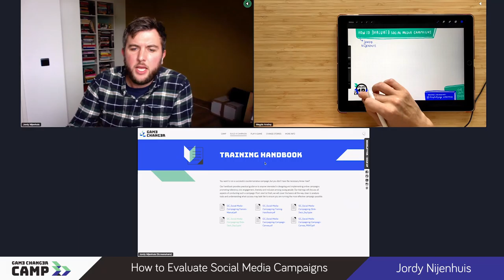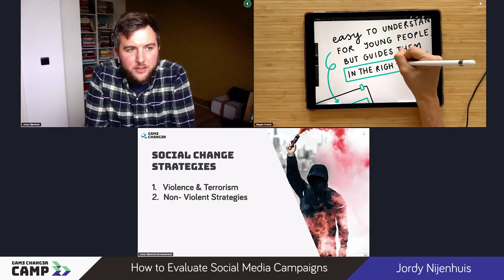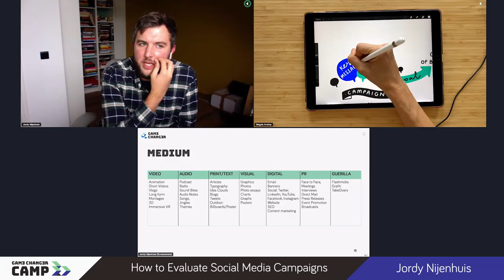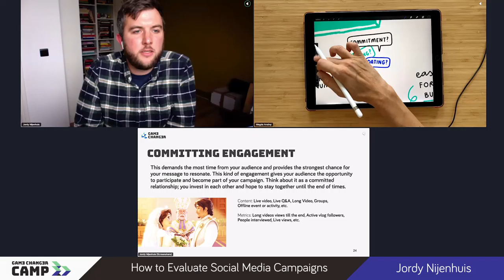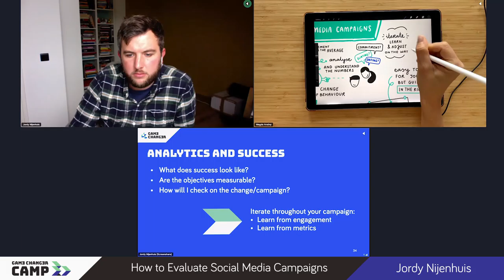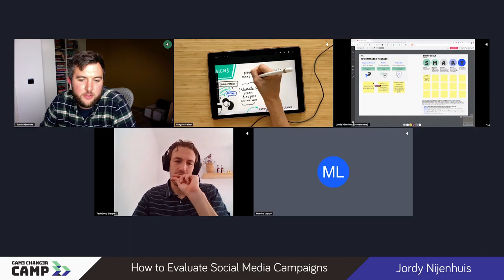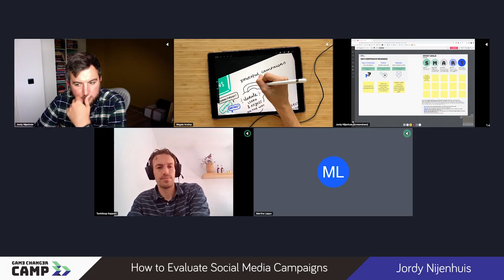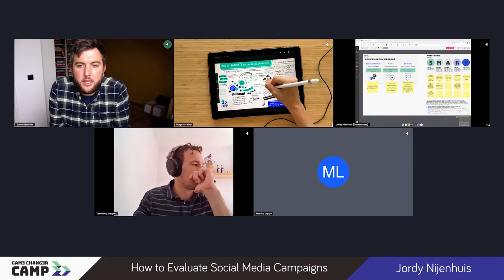Game Changer CAMP - How to Evaluate Social Media Campaigns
In this session we’ll go beyond likes and shares to identify better ways to construct campaigns and measure real-world impact.